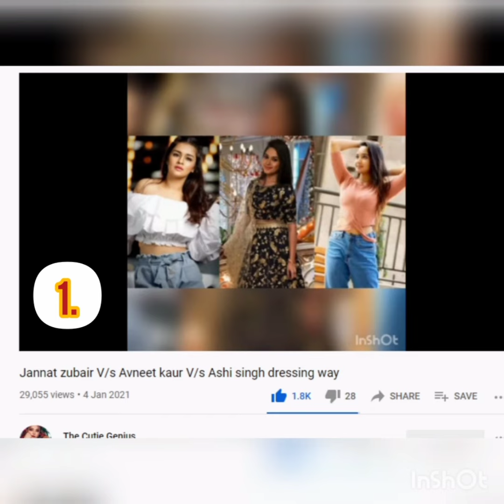1000 SUBSCRIBER SPECIAL MY TOP 10 AND MOST AWAITED VIDEOS OF ALL TIME